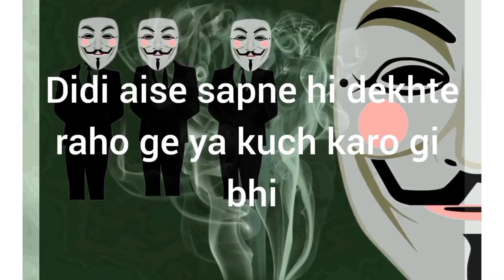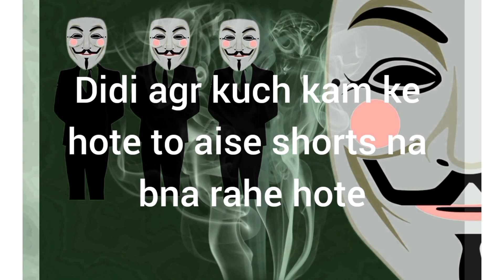mask wala roasting megha chaube @megha_chaubeshorts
in this videochaube @ cringe shorts roast megha